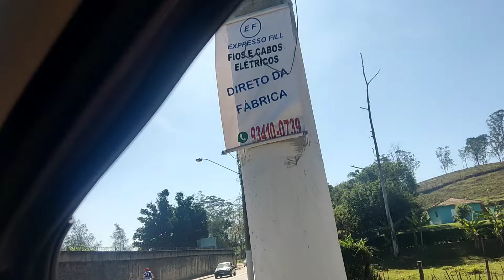DUDU E O JEFINHO DISPUTANDO UM PIPA EM CIMA DE UMA ÁRVORE